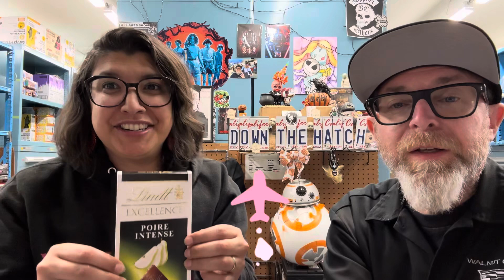Lindt Chocolate directly from the Switzerland factory! Intense Pear & Mango Almond Dark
We were gifted 2 Flavors of Lindt chocolate direct from the Lindt Factory in Switzerland!

Intense Pear & Mango Almond Dark

Thanks @dhanec_ 🙌🏻